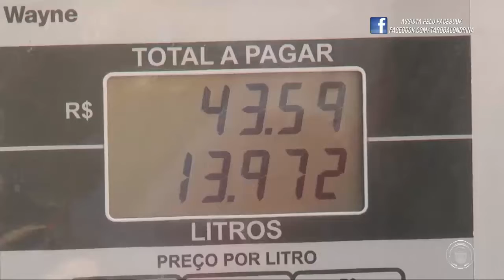Governo Federal deve anunciar aumento de impostos para fechar as contas públicas deste ano